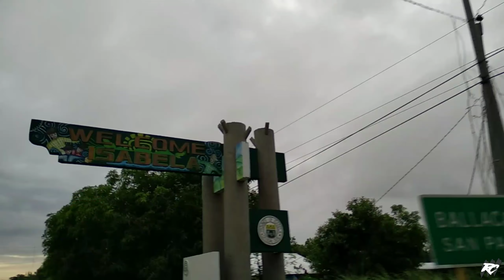LOY BROTHERS MTB GROUP Featuring TEAMJ BIKE GROUP! - SAN PABLO CABAGAN ISABELA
San Pablo, officially the Municipality of San Pablo, is a 2nd class municipality in the province of Isabela, Philippines. According to the 2015 census, it has a population of 25,384 people.